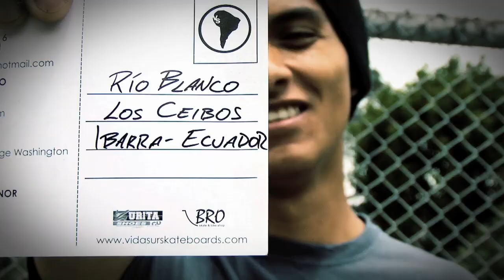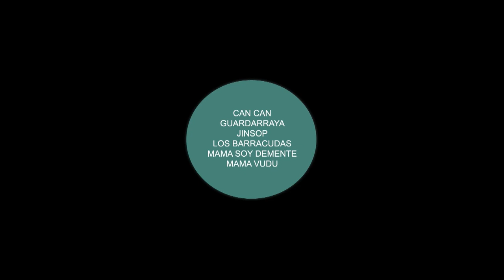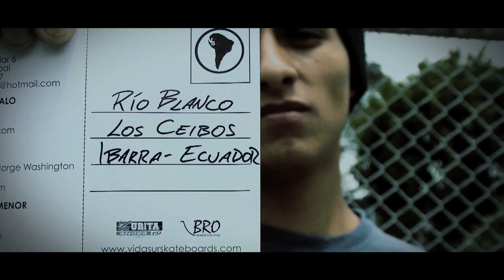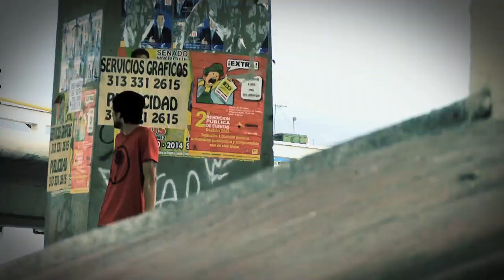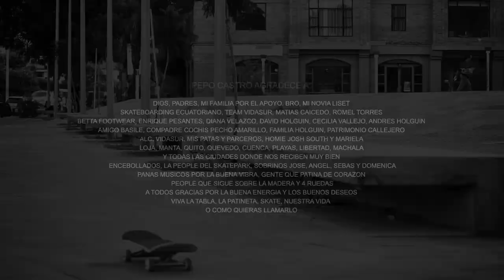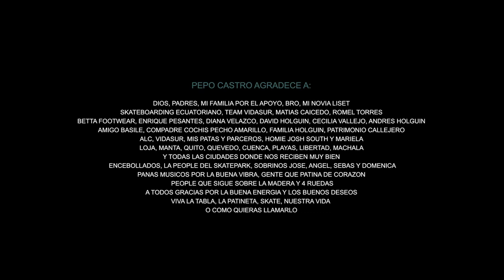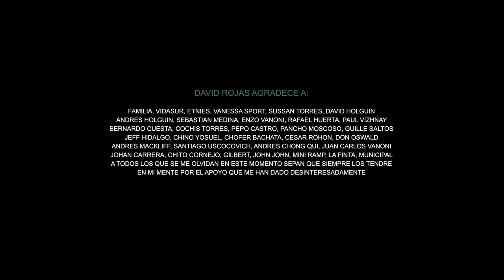Vidasur Skateboards - Viva (Skateboarding Ecuador)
"VIVA", video de skateboarding de Vidasur skateboards fue grabado durante los meses de enero y octubre del 2010 en las ciudades de Lima, Bogota, Guayaquil, Quito, Cuenca, Ambato, Manta, Bahía, Ibarra y Otavalo.

Patinadores:
·Andrés Holguín Wagner
·Pepo Castro
·Pancho Moscoso
·Jeff Hidalgo
·David Rojas